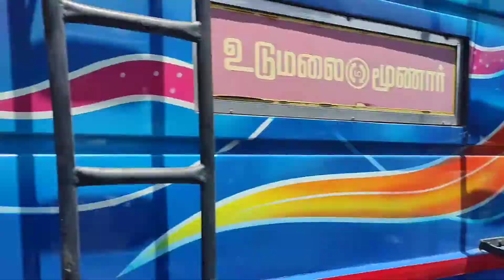Day -12 🥰Bye Bye Munnar🥺😞😥Miss you all🥺✨Back to Chennai ❤️😍@theejovideos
Beauty, Style, Food, trends, Cooking, Tour,Craft,
Happy moments,reels
Weekly 3 videos we upload
All kind of videos